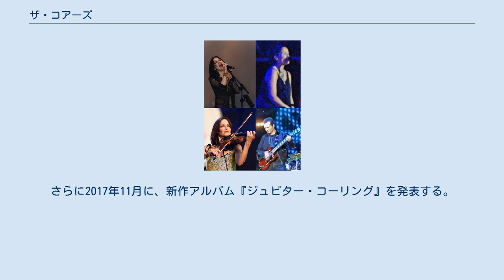ザ・コアーズ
フォーク・ロック・バンド
ザ・コアーズ (The Corrs) は、アイルランド出身のフォーク・ロック・バンド。
コアー兄妹（姉妹3人とその兄）により1990年に結成され、1995年にレコード・デビューした。
2005年に活動を休止したが、2015年より活動を再開している。
 アイルランドの伝統的なケルト・サウンドとモダンなポップスを見事に融合させたサウンドが世界中で支持を受けている。
 映画『ザ・コミットメンツ』 (1991) のオーディションを受けるため結成。
映画でミュージック・アドバイザーをしていたジョン・ヒューズ（後にザ・コアーズのマネージャーとなる）に目を付けられ、デヴィッド・フォスターに紹介される。
そこでアコースティックのパフォーマンスを披露して認めてもらい、彼のレーベルである143 レコードと契約することとなる。
 1995年にフォスター自らプロデュースを担当してアルバム『遙かなる想い』でデビューし、世界中の売り上げがいきなり450万枚を超え、セリーヌ・ディオンが行った1996年のワールド・ツアーに前座で参加するという幸運を手に入れる。
それに先立つ1994年にはアメリカ大使の招待によりFIFAワールドカップでパフォーマンスし、それがきっかけで143レコードの親会社アトランティック・レコードとも契約している。
 ヒット・プロデューサーのグレン・バラードを加えたアルバム『トーク・オン・コーナーズ』（1997年）も前作の人気を引き継ぐ大ヒットとなり、各国でチャート1位を獲得する。
その後MTVアンプラグドの収録を1999年10月5日に行い、これも世界的なヒットとなる。
この頃には累計売上が1,000万枚を越えており、人気は揺るぎないものとなっていた。
 世界各地で大きな人気を得ていたザ・コアーズだが、アメリカ市場ではアイルランド系人を中心とした人気に留まっていた。
アルバム『イン・ブルー』（2000年）では多数のポピュラー・ヒット作を出しているロバート・ラングがプロデューサーとして参加してよりキャッチーな音楽性となり、シングル「ブレスレス」の全英No.1ヒットに引っ張られるようにアメリカを含む全27か国でプラチナ・ディスクとなる出世作となる。
『イン・ブルー』からは、「ブレスレス」が第43回グラミー賞の最優秀ポップ・パフォーマンス部門にノミネートされ、収録曲「レベル・ハート」は最優秀ポップ・インストゥルメンタル・パフォーマンス部門にノミネートされた。
 アルバムとツアーを大成功させた後、バンドは休息に入る。
ジムは飛行機操縦の免許を取り、シャロンは家庭を持ち、キャロラインは出産し、アンドレアは映画に携わった。
 再びバンドが集結し、アルバム『ボロウド・ヘヴン』（2004年）の制作に入る。
プロデューサーとしてラングの下で働いていたオレ・ロモが参加し、前々作までのケルティック・フォークの色彩を取り戻したサウンドが旧来のファンと新しいファン双方に受け入れられ、大きくヒットした。
 2005年にはLive 8に出演し、同年9月に発表したアルバム『ホーム』は故郷アイルランドの伝統的な民謡を中心に収録したカバー・アルバムとなった。
キャロラインの発案により制作を開始したアルバムは、バンドのファンでもあった母（1999年他界）へのトリビュート・アルバムでもある。
また同年にはコンサートを通じたチャリティが評価されたことで駐アイルランド大使より大英帝国勲章の打診があり、これを4人全員が受諾してエリザベス2世より勲章が授与された。
 ザ・コアーズは2005年よりバンドとしての活動を休止し、その間にアンドレアとシャロンはソロ活動を行った。
そして2015年に活動を再開し、10月にシングル「ブリング・オン・ザ・ナイト」、11月に10年ぶりの新作アルバム『ホワイト・ライト』を発表した。
さらに2017年11月に、新作アルバム『ジュピター・コーリング』を発表する。